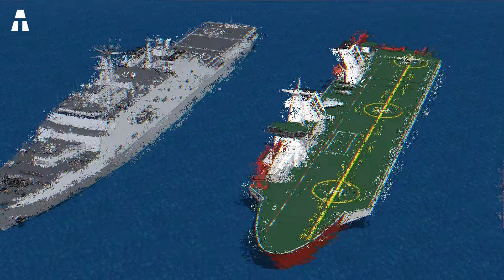Fujian, la Portaerei che Rafforza la Potenza Militare Cinese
La Marina cinese sta progredendo e sviluppandosi rapidamente, molto rapidamente in effetti. Questo è ad esempio il caso dei suoi cacciatorpediniere e fregate, dei suoi sottomarini o anche delle sue navi d'assalto. Lo vediamo anche per la sua flotta di portaerei. Così, nel giugno 2022, la Cina ha segnato una nuova tappa nel suo sviluppo navale con il lancio della sua terza portaerei, la Fujian. Con significativi progressi tecnologici, la nave incarna la crescente ambizione di Pechino di affermarsi come potenza marittima leader. Ma quali sono le sue caratteristiche? Quale impatto potrebbe avere sull’equilibrio delle forze navali in Asia e oltre?